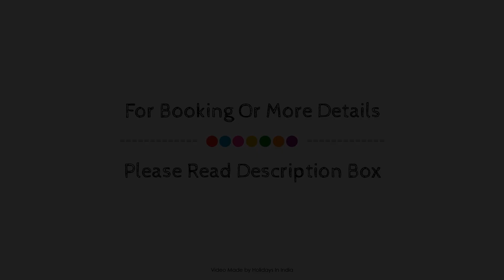Sandalwood Hotel & Suites, Goa, India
About Property:
Stop at Sandalwood Hotel & Retreat to discover the wonders of Goa. The hotel offers guests a range of services and amenities designed to provide comfort and convenience. To be found at the hotel are 24-hour room service, free Wi-Fi in all rooms, 24-hour front desk, luggage storage, Wi-Fi in public areas. All rooms are designed and decorated to make guests feel right at home, and some rooms come with separate living room, television LCD/plasma screen, internet access – wireless, internet access – wireless (complimentary), air conditioning. Take a break from a long day and make use of fitness center, outdoor pool, pool (kids), garden, games room. No matter what your reasons are for visiting Goa, Sandalwood Hotel & Retreat will make you feel instantly at home.
Searching For
1. Sandalwood Hotel & Suites - Goa
2. Sandalwood Hotel & Suites - Goa Virtual Tour
3. Sandalwood Hotel & Suites - Goa Rooms
4. Sandalwood Hotel & Suites - Goa Amenities
5. Sandalwood Hotel & Suites - Goa Videos
6. Sandalwood Hotel & Suites - Goa Offers
7. Sandalwood Hotel & Suites - Goa Deals
Audio Credit:
Track Title: Reasons To Hope
Artist: Reed Mathis